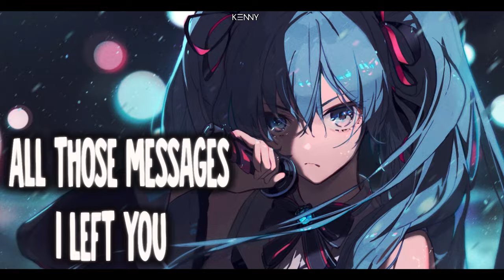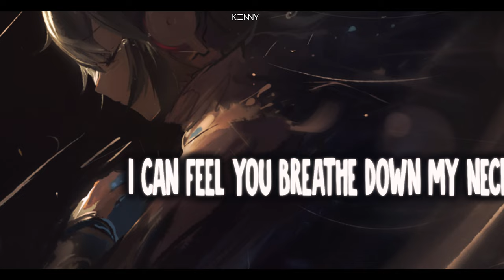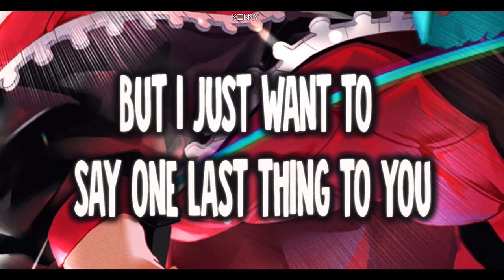Nightcore - Dial Tone (Lyrics)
✘ INFORMATION VIDEO ✘
Artist - Catch Your Breath
Name - Dial Tone
Anime - Vocaloid
Character - Hatsune Miku
Artworker - おゆゆ
✘ ADDITIONAL DETAILS ✘
Video - After Effects 2020
Audio - Audacity
✘ ORIGINAL ✘
✘ TAGS ✘
✘ SUPPORT THE ARTIST ✘
Catch Your Breath:
✘ SUPPORT ME ✘
Amazon Music
✘ LYRICS ✘
When I close my eyes
I can see a ghost from the past
And it cuts just like a knife
Hate to feel like this
But it happens all the time
Said you never understand me
Don't know who I am
Tell me I'm just like your father
I'm not the one who caved in
You disappeared without a trace
You never bothered to explain
You just walked away
All I wanted was an answer
All I needed was to know
Give me a reason
I need a reason
All those messages I left you
All those nights I spent alone
Cause all that I hear is
A dial tone
Dial tone
I can feel you breathe down my neck
Now I'm only half alive
And I hate that I miss your smile
But it's only half the time
Now I'm up all night
Got me checking my phone
For the thousandth time
Told me that you
Never wanted
This to die
All those nights I stayed alone
Cause I wanna hear it
I wanna hear the way you call to me
When you ever needed help
I never thought you be the reason
That I learned to hate myself
I don't care who you love
I don't have nothing to lose
But I just want to say one last thing to you